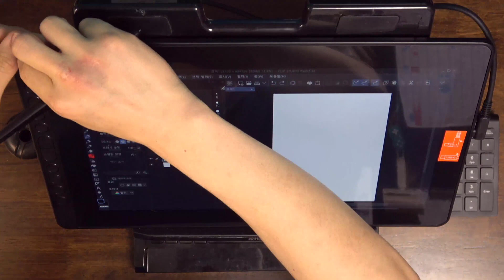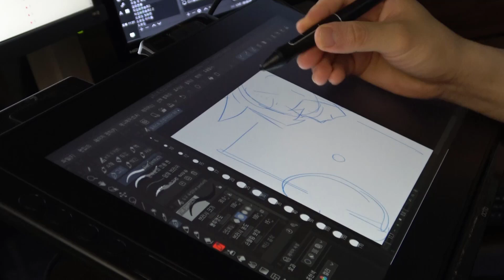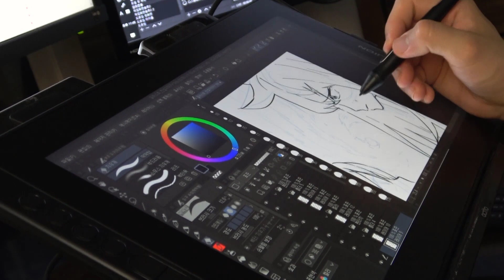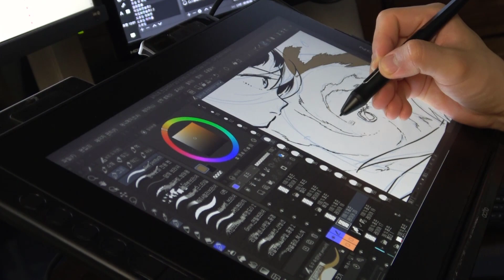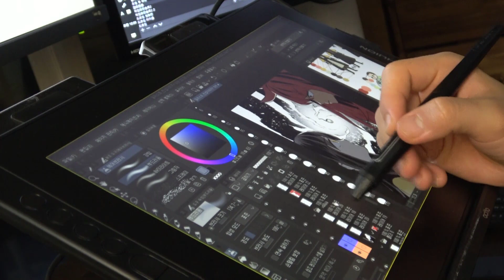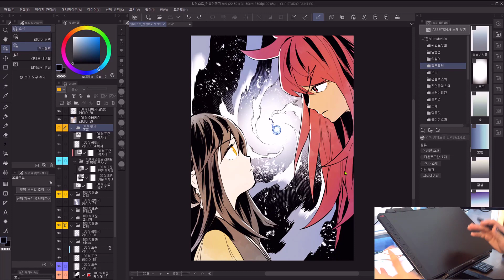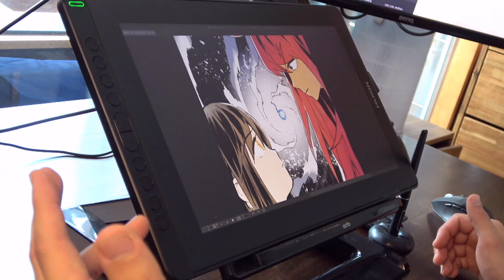[타블렛리뷰] 2021 KAMVAS 16! 신형 액정타블렛[feat 펜테크 3.0]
펜테크 3.0이 적용된 보급형 액정 타블렛 입니다.

휴이온의 펜테크3.0 기술을 가진 펜중 가장 최상위 스펙의
pw517펜이 적용되었습니다.

화질이 FHD 입니다.
펜과 포인트간의 간격이 타 브랜드 액타들에 비해서도
유격이 적은 편입니다.
펜의 반응성은 크게 뛰어나거나 떨어지지 않습니다.

HDMI선을 연결/분리 형식으로
액타/ 판타 모드로 변경하여 사용할 수 있습니다.

판타 모드로 변경해서 사용시
펜의 반응속도가 좀 더 빨리지는것 처럼 느껴집니다.

FHD화질이니만큼, 가까이서보면, 픽셀이 눈에 띄게 보입니다.

가격이 비슷한 스펙의 타브랜드 대비 10만원 정도 저렴하고,
성능은 더 좋습니다.
[가격 : 619,000￦]

액타 입문자, 대학생등 가성비가 필요한 분들에게
상당히 좋은 선택입니다.

이 제품으로 프로버젼이 나온다면 어떨지 기대가 됩니다.

타임스탬프
0:00 시작
0:07 언박싱
1:09 스피드페인팅
6:18 내용정리